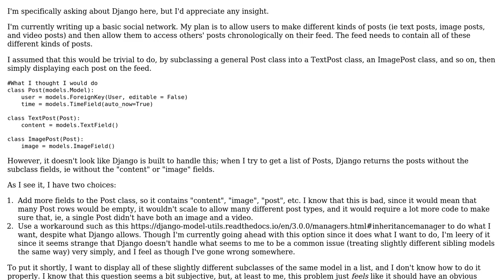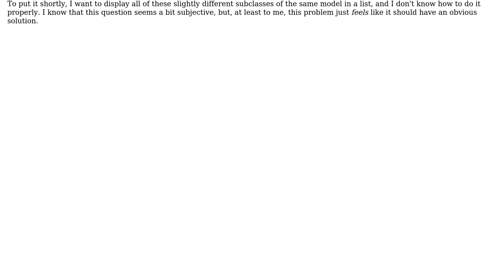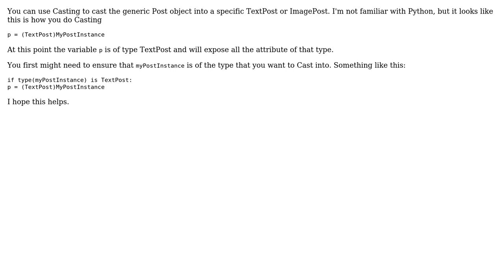Software Engineering: What's the proper way to create a list of several slightly different models?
With thanks & praise to God, and with thanks to the many people who have made this project possible! | Content (except music & images) licensed under CC BY-SA | Music | Images & others | With thanks to user Tablesalt user Kain0_0 user Danny Acosta user Ares user Adam B and the Stack Exchange Network Trademarks are property of their respective owners. You are responsible for your own actions.